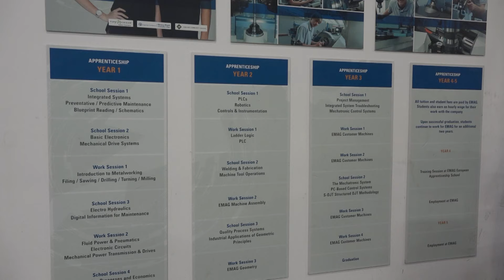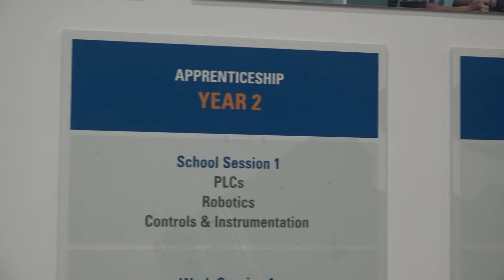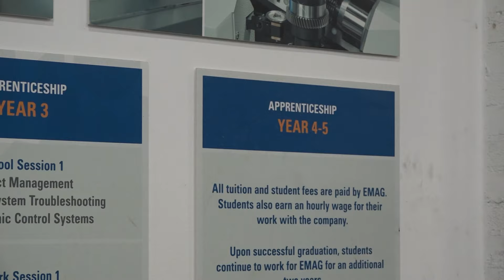EMAG Mechatronics Apprenticeship targets next generation of manufacturing engineers!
Machine tool and production system specialists EMAG are focused on reducing the skills gap through apprenticeships and automation. Mike Rose from EMAG talks about the 4 to 5-year program that offers the same core curriculum that EU apprentices go through. Students receive classroom training and hands-on experience directly on the apprentice shop floor. Currently a student that’s graduating this September, Austin Marschner, says the program delivers real-world experience to apply knowledge and teaches intricate processes and technical aspects such as filing, hand tools, machining, and blueprint reading. Watch the video for more details on the successful Apprenticeship Program that promotes the sustainability of EMAG and the manufacturing sector in America.